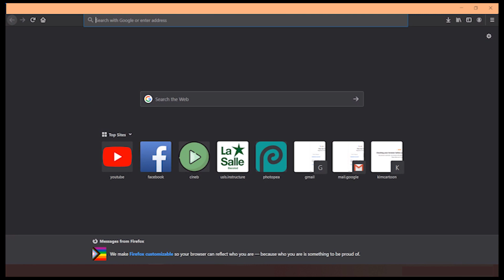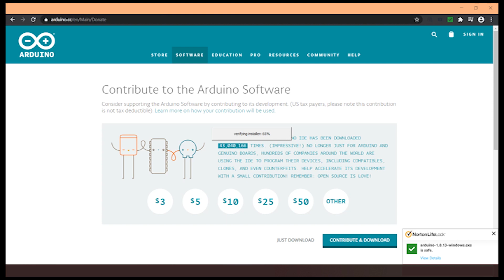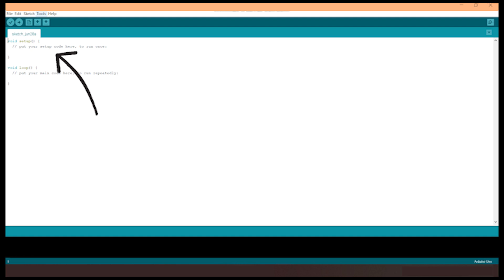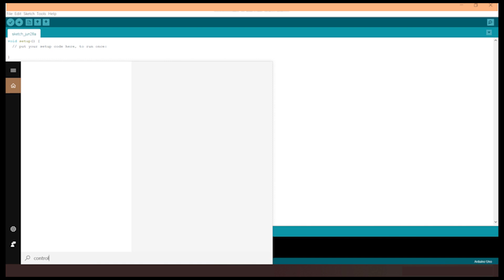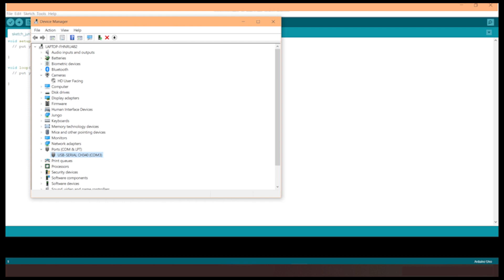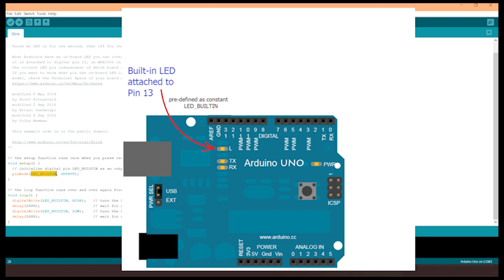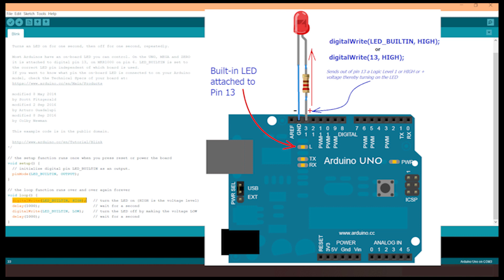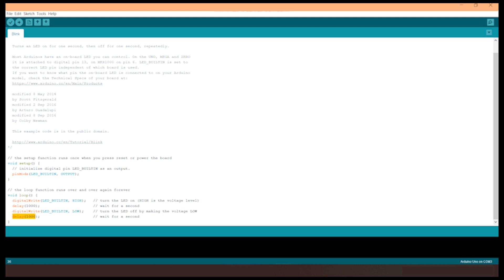Installing Arduino IDE 1.8.13 and Blink Program Testing Using OTG Cord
This video is the third part of my video tutorial series entitled "The First Arduino Mobile Robot (MoBot) I Ever Made!"